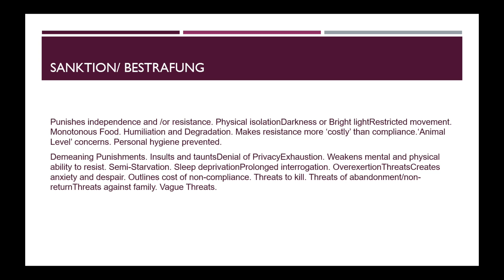Biderman Chart of Coercion: Wie Sanktionen Ohnmachtsgefühle bewirken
Philosophin Dr. Dorchain über Bidermans Mess-Skala des Zwangs, und Gewaltforschung bei Giorgio Agamben und Jan Philipp Reemtsma